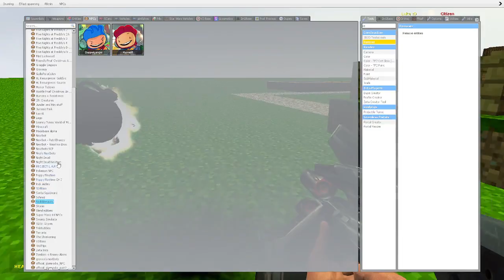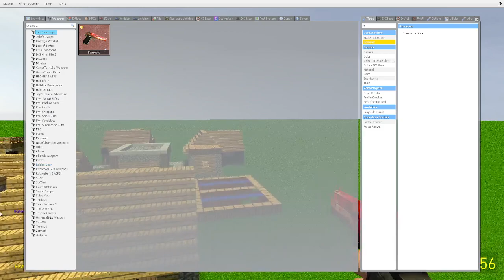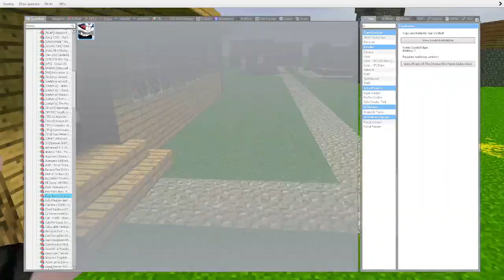Bugs Bunny (Gmod)